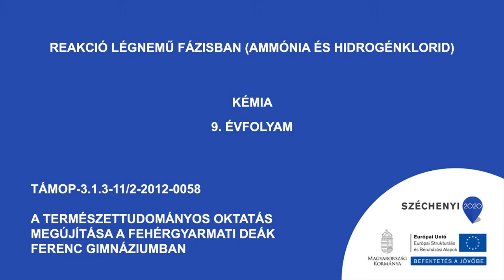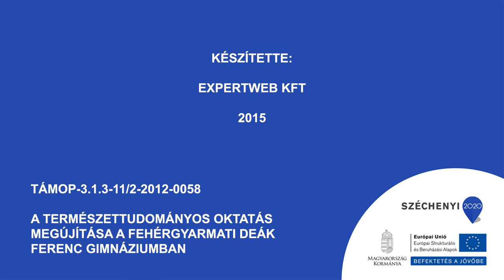Reakció légnemű fázisban